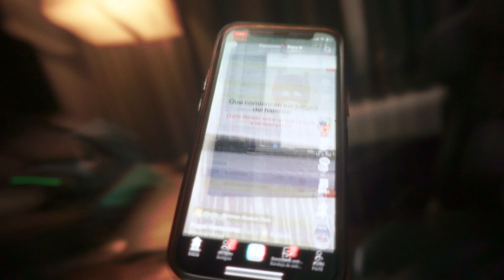¿Por qué tenemos miedo?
Con ustedes la segunda chicocrisis.